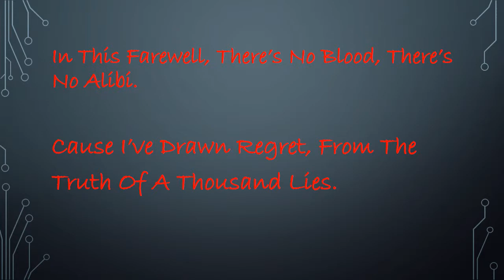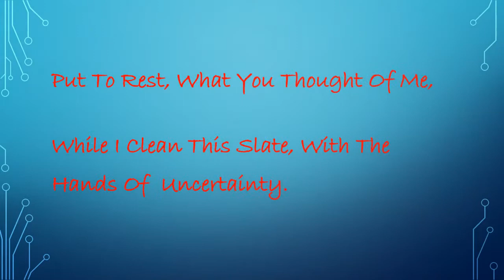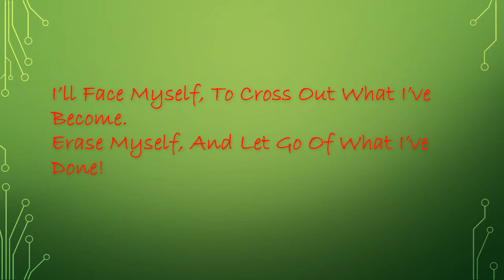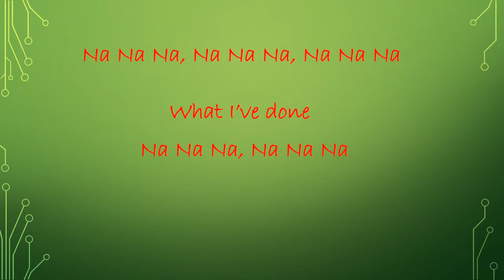What I’ve Done lyric video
Hey guys this is my first lyric video and i hope you enjoy!